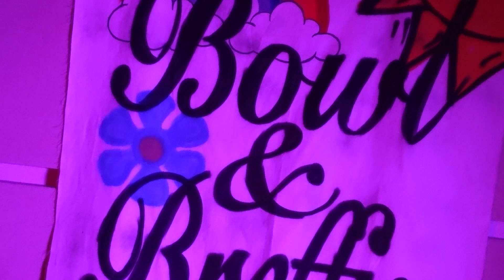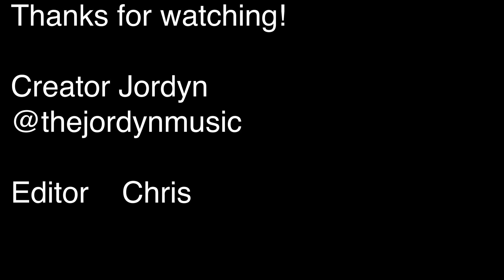Kaz from Tim and Eric | Bowl & Breffix the Podcast #6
Welcome to Bowl & Breffix the Podcast!
Host Jordyn @thejordynmusic on IG
Editor Chris Nash
Guest Kazu Nagahama